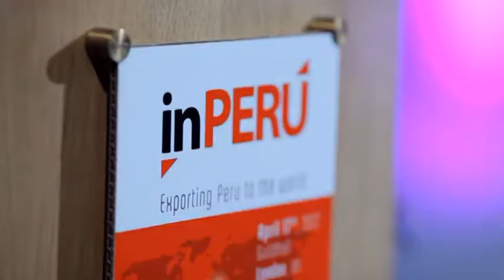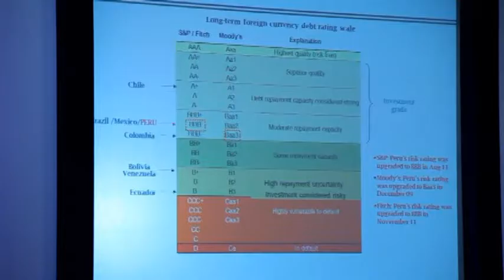inPERU LONDRES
inPERU is a national initiative that looks to promote the capital and financial markets of Peru in the international financial community, considering the notable and recent economic success of our country, and more importantly the enormous potential that it offers in diverse economic and business activities. inPERU is a nonprofit Peruvian Association which represents all major institutions (high level public private)  related to the Peruvian financial markets in Peru. The Bolsa de Valores de Lima (Lima Stock Exchange - The Peruvian Stock Exchange), has been called to lead this effort at this initial stage.